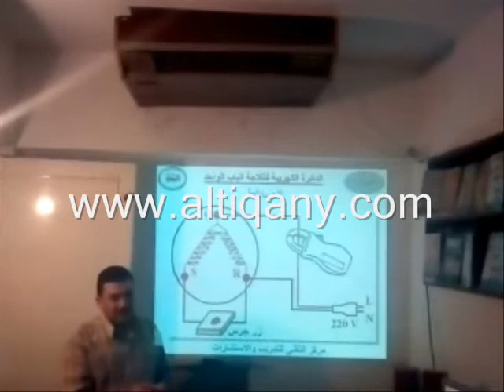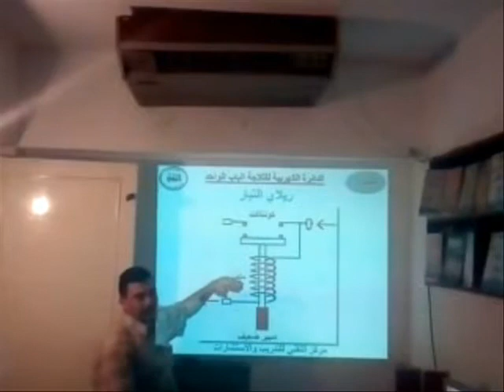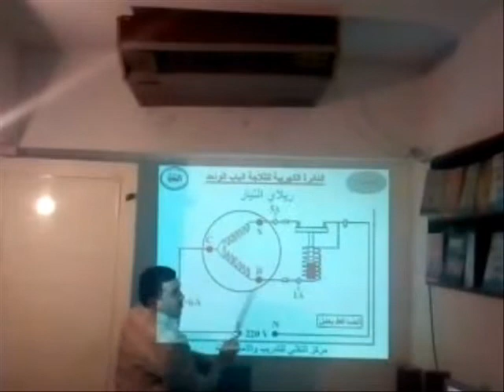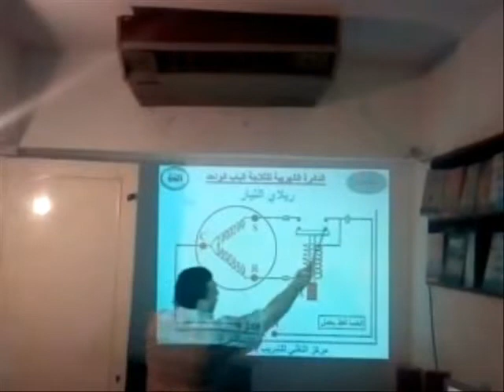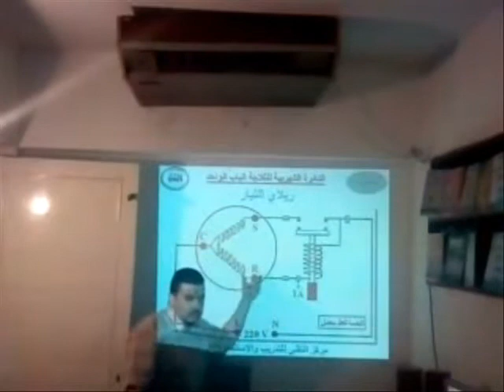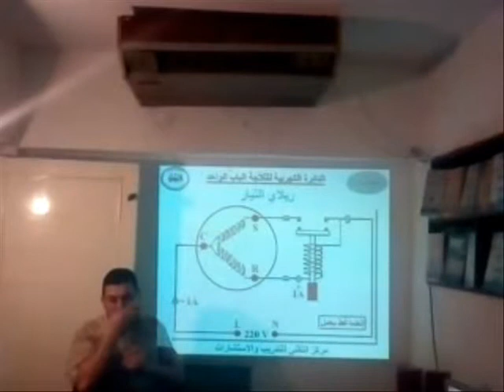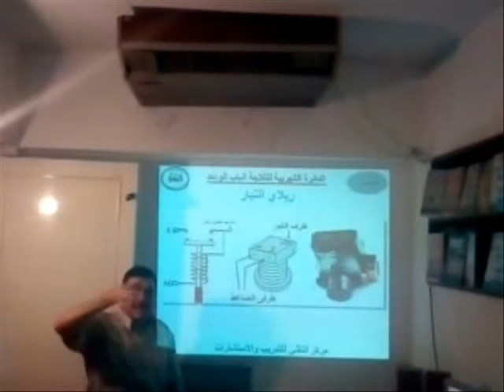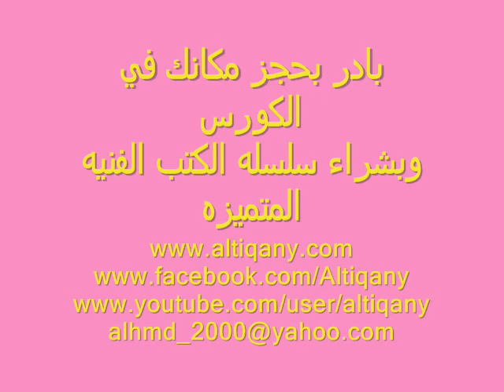12 كورس تبريد التقني وشرح مفصل لريلاي التيار